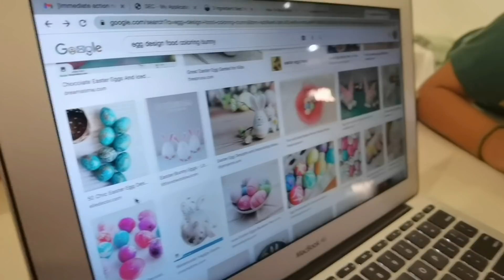Day 6 of Beating the Coronavirus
Welcome to Baylosis Squad Vlog
We are halfway of beating this thing and Next week we can get another RTCPR to clear us with this Virus. Thank you for the support and prayers